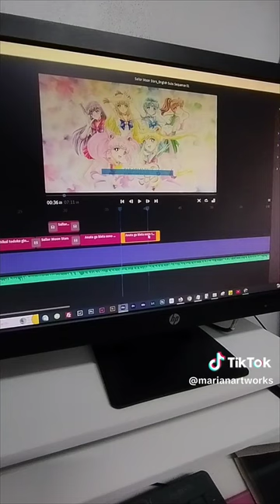shorts reels art painting drawing watercolor youtubeshorts shortvideo fyp fypシ viral